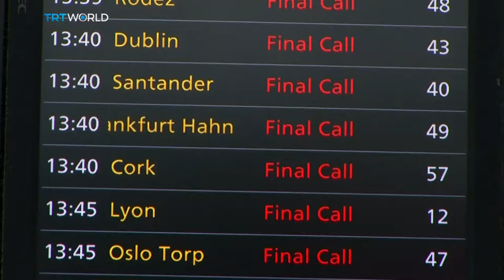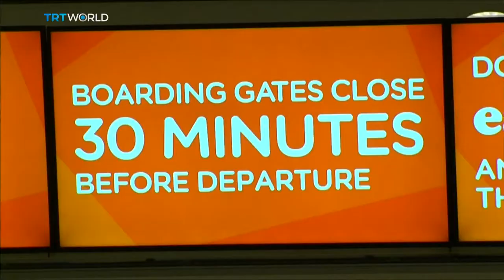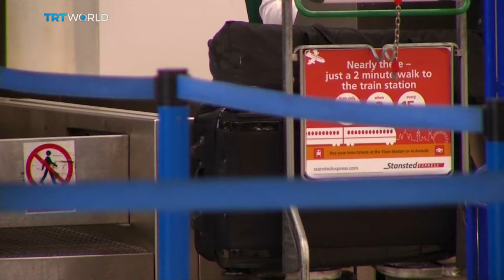Budget Aviation: The End of Low-Cost Carriers?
Most low-cost airlines fly routes that are short-haul, but there's been a move lately towards inter-continental travel too. Can these budget airlines compete or are they running on empty?